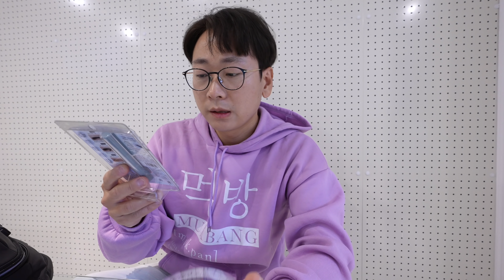【使用注意】韓国男性が何日間消えない眉毛ティントに初挑戦した結果